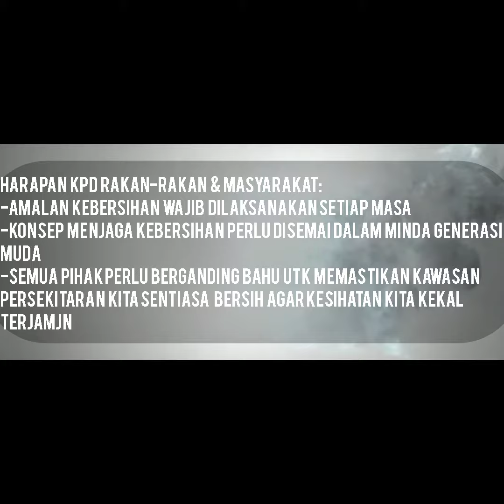Tugasan Modul Etika dan Nilai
Projek menjaga kebersihan Blok 12 Kolej Kediaman Pagoh dan kawasan sekitarnya